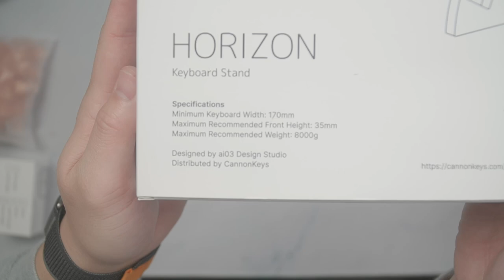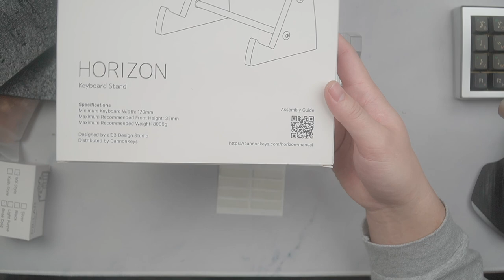Quick Look: Ai03 Horizon Keyboard Stand + Pillar switch opener from CannonKeys!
While I don't know exactly how to do a full video review of... a keyboard stand... and a switch cracker, I was really surprised by the thought and execution of these keyboard accessories, so I thought it'd be fun to do more than just a quick unboxing! Especially the pillar, which is small but definitely mighty! Also don't be like me... don't be smol brain... follow the manual LOL

Timestamps
00:00 Unboxing
00:09 Horizon keyboard stand build
03:09 comparison to geonworks stand
03:26 Pillar switch opener
Mic setup:
Michael Joly modded Rode NT5 (X-Y stereo pair) 2.5ft above desk surface
Camera setup:
Sony A6400 w/ 18-105G OSS (overhead)
Sony A7ii w/ Voigtlander Color-Skoparex 35mm f/2.8 (face cam)
Sony A7c w/ Zeiss 24-70 f/4 OSS (shoulder cam)
Sony A7iv w/ various lenses (b-roll)